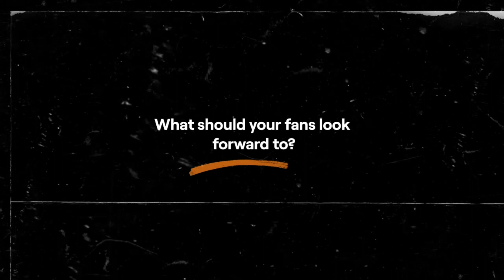AJEBUTTER Pre-Sessions Interview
Trace Presents the 4th Season of Trace Sessions and in this episode, we have AJEBUTTER for this interview.